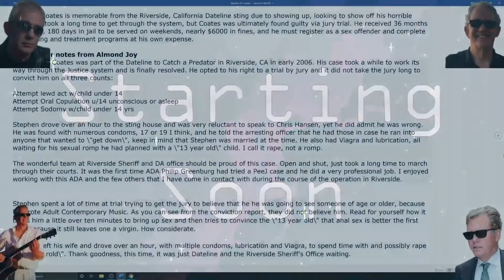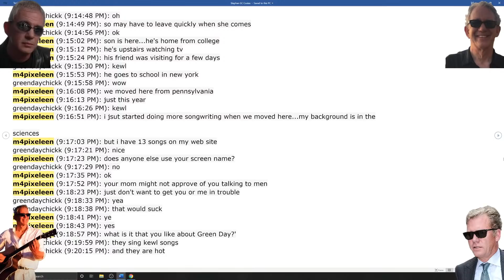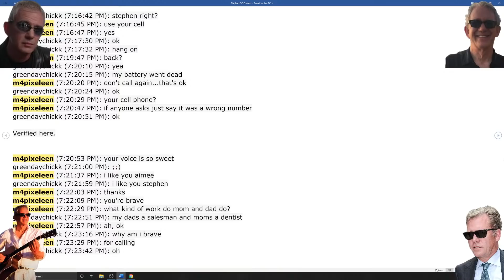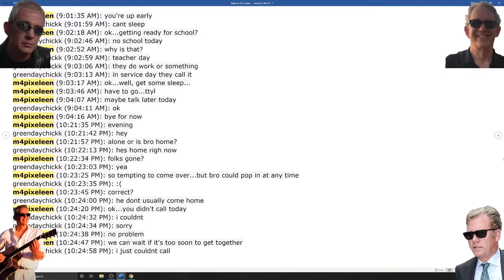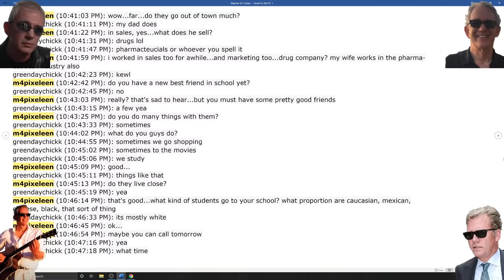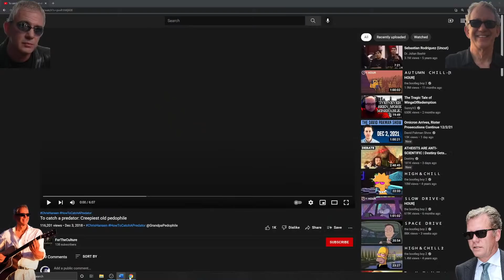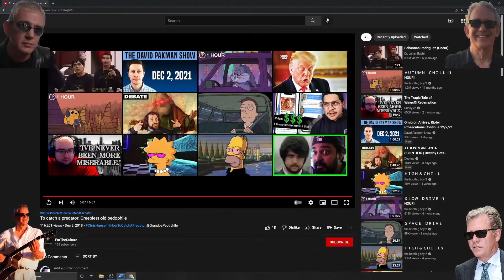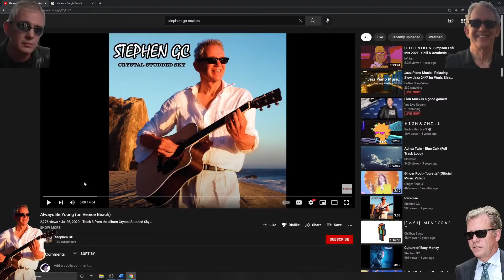Stephen Coates Analysis (Thought Crime Predator)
Today we will examine Stephen “GC” Coates, an infamous musician who graced television sets across America when he was featured in the Riverside TCaP investigation. Most known for his songwriting, begging, and vehement denial of desiring vaginal sex-- Stephen is one of the few men featured on the show who have since elected to become public figures. A simple google search of his name results in a treasure trove of hilarity.

I’ll begin by narrating the sordid conversation Stephen had with a perverted justice decoy. Then, we’ll examine his confrontation with Chris Hansen. And finally, we will examine the lyrics of a song Coates wrote about his TCaP appearance!

The song we will analyze is called "Thought Crime", and it highlights his brazen defiance and unwillingness to admit wrongdoing. And this guy is benefitting more from YouTube removing the dislike button than ANY other channel I can think of! But if you check out his yt channel you will see that nearly EVERY comment he receives is some variation of a TCaP inside joke.

Stephen's Linkedin page, you can tell he's pretty much into academics

Also… I will still be accepting and reading superchats, but this time I’ve disabled the bot that reads each one aloud. Please let me know further ways I can improve the quality of future content.